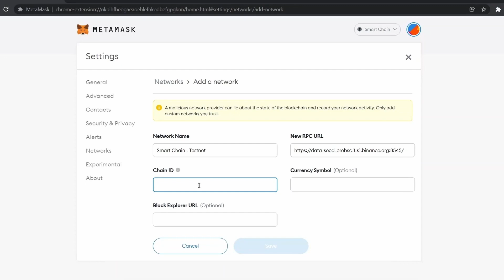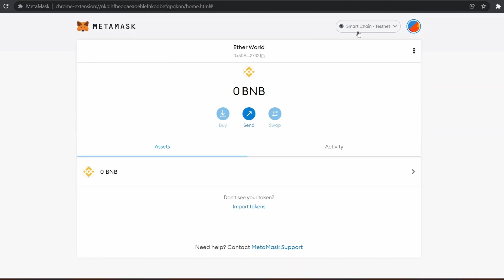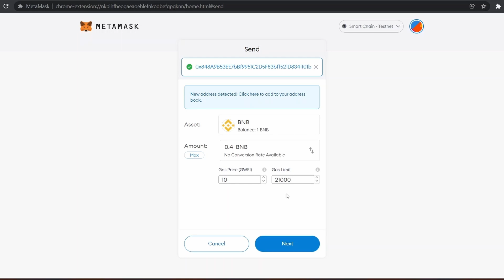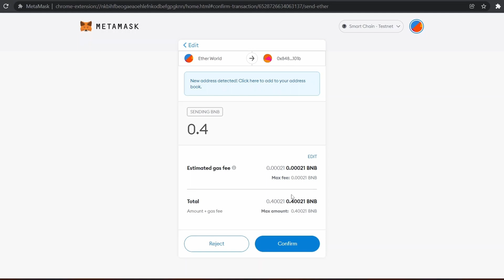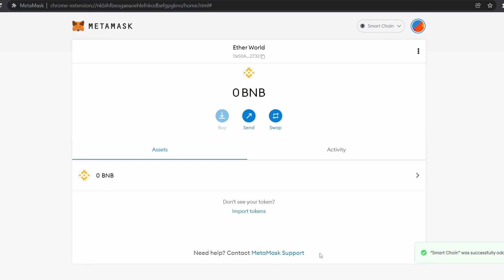How to Use BSC Testnet?